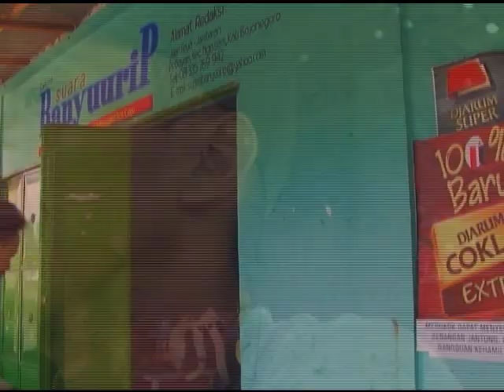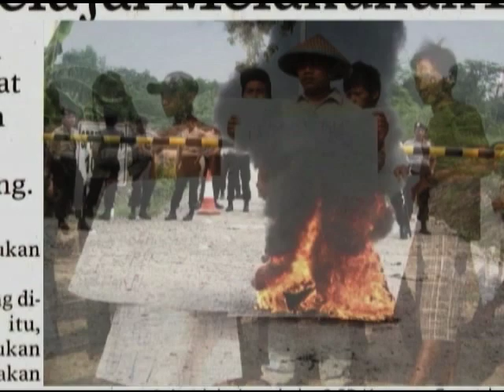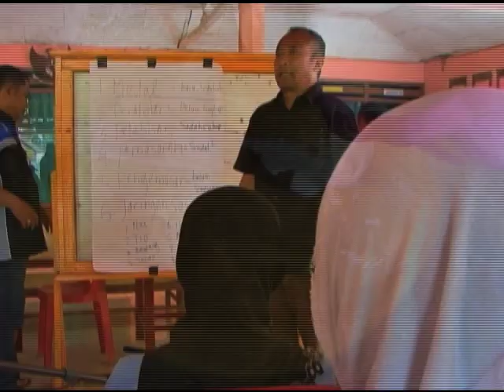Indonesia: Cultivating Democracy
United Nations, New York, July 2011 - Bojonegoro in East Java has been called the "Texas of Indonesia." Its massive oil reserves have the potential of producing up to a quarter of a million barrels of crude oil per day.  But will these oil riches help the poor local farmers whose land is increasingly being put to industrial use? We travel to East Java where the people are determined to have a say in defining their own future...

21st Century - Show 56 - Indonesia: Cultivating Democracy